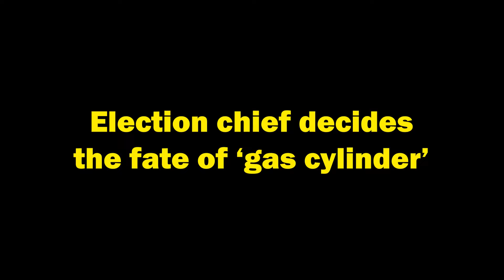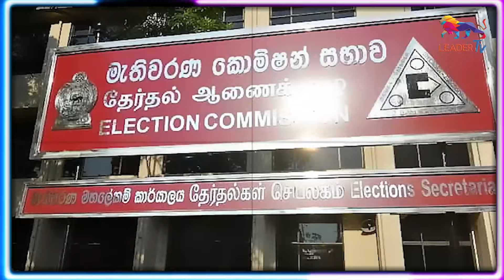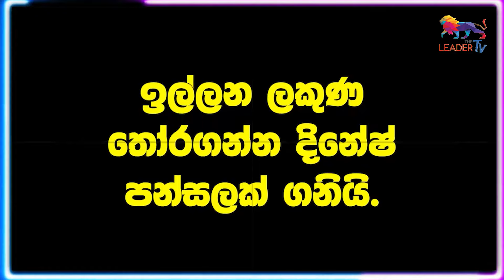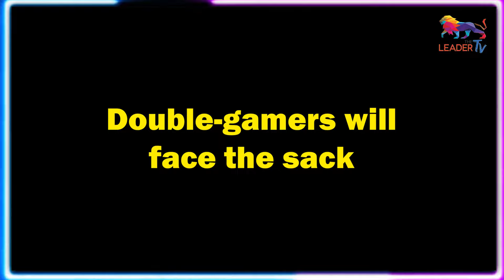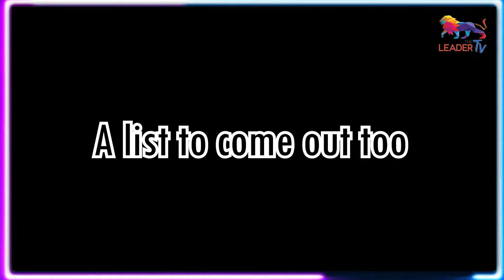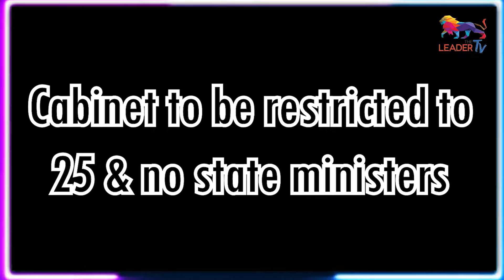Election chief decides the fate of ‘gas cylinder’ | NPP plans to win the entire country